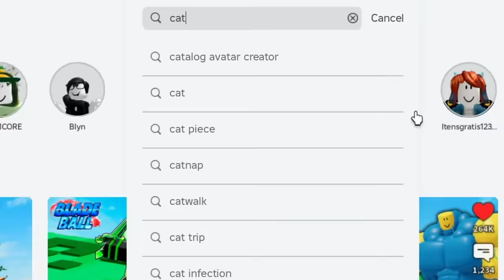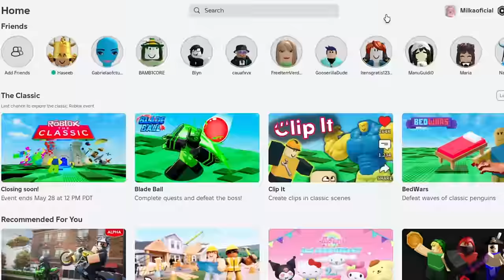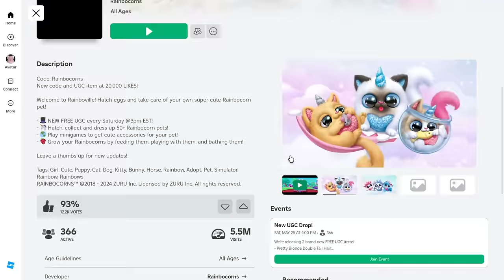COMO PEGAR FACES, CABELOS DE ANIME E ITENS GRÁTIS NO ROBLOX!